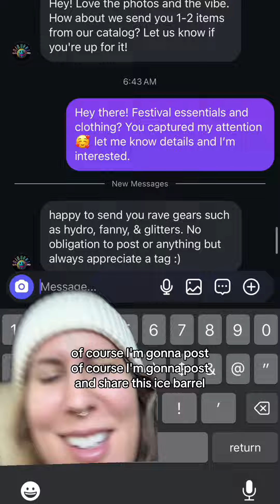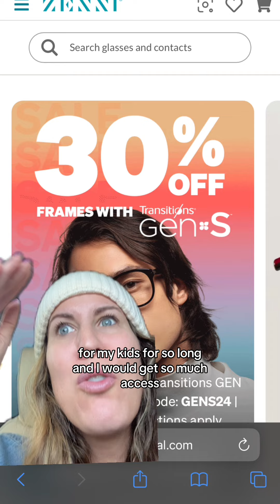The perks of content creation: free ￼ stuff and opportunities